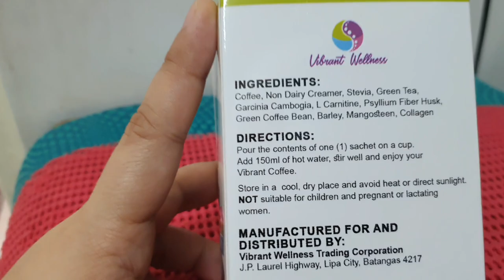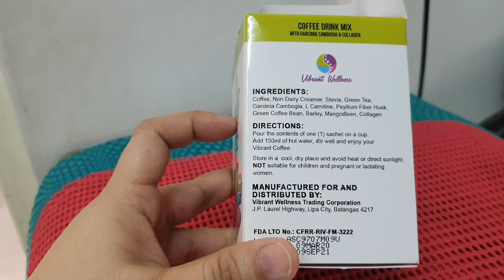MY HUSBAND COOKS BREAKFAST | KULITAN SA MORNING | BEARYGOODLIFE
A BearyGoodLife to everyone.

Funtime every morning. Husband decided to cook our breakfast. Not an extra ordinary menu. But what made it so special... IT WAS MADE WITH LOVE.

It was also a great day indeed,  having our 2 Bunso...Axle and Alex. We love them both.

Like our FB page:  bearygoodlife